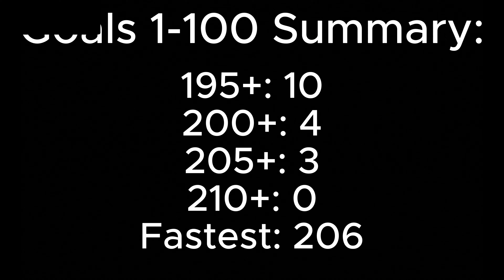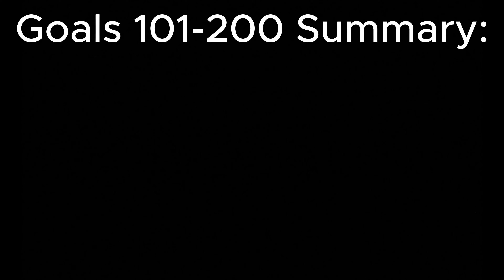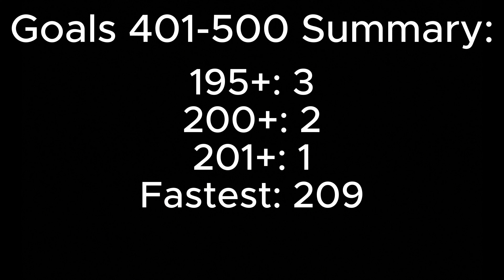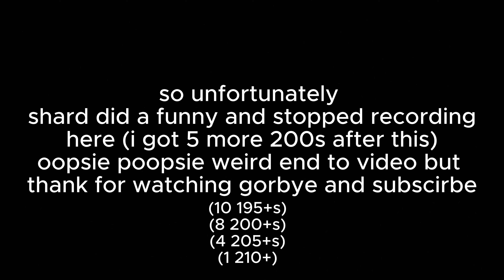A Ground Pinch For Every Subscriber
subcir bcoz free and ground pinch